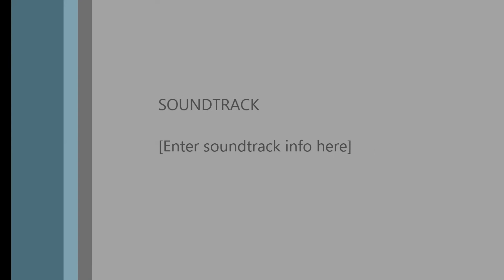Israel Vargas Muniz Addressing Dress for Success Graduates 2014